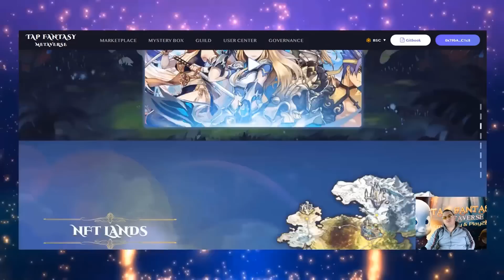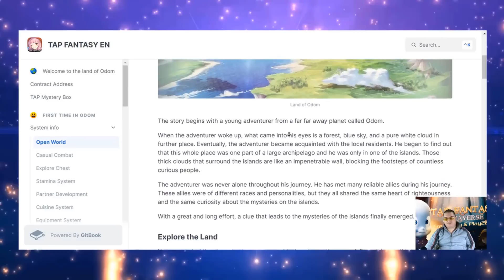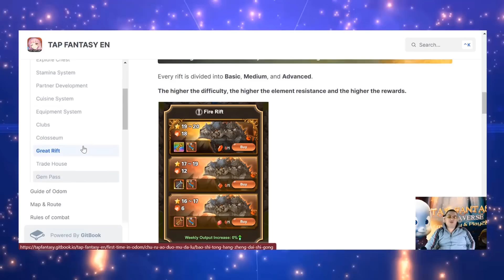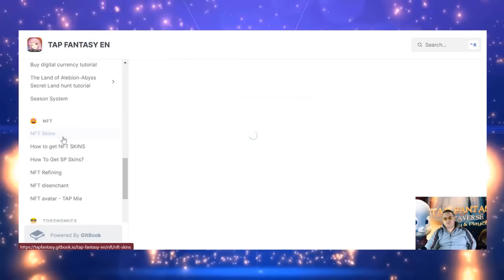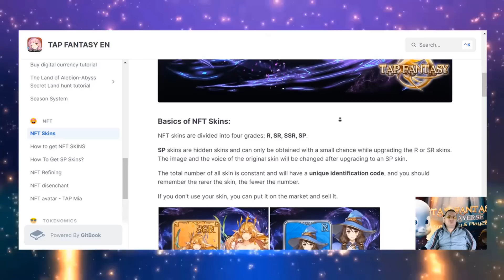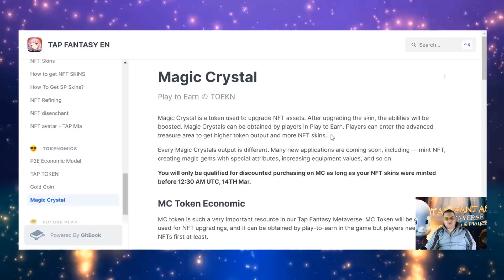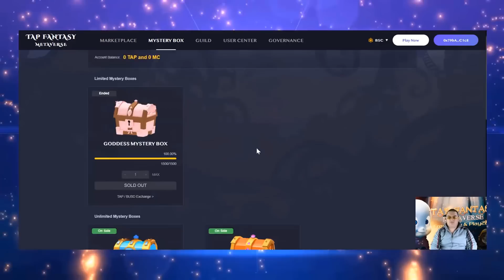Immerse yourself in the world of the Tap Fantasy metaverse / Play2Earn and Free2Play / Big Airdrop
Looking for a new social game to get involved in? Look no further than Tap Fantasy! This metaverse allows you to become a part of the game world and interact with other players. You can also join tournaments and earn rewards while you play.

Play2Learn and Free2Play are two of the most popular features of Tap Fantasy. These features allow you to earn rewards while you play the game. And Free2Play model is a great way to try out the game without risking any money, and to find out if Tap Fantasy is right for you.

Also, I mentioned in the video, and I want to say it again, that the Tap Fantasy team are giving away Mystery Box Airdrop, 5 people will be chosen in the comments that post their Player ID. The Mystery Box will contain random items, such as either an NFT skin, or weapons and other improvements to your character's performance in the game.